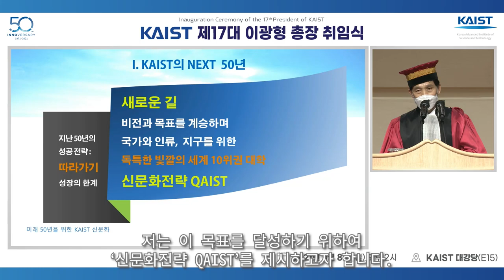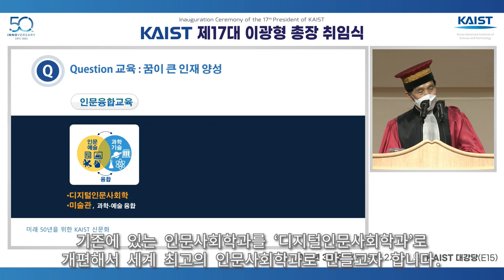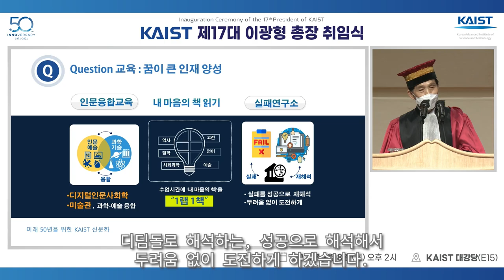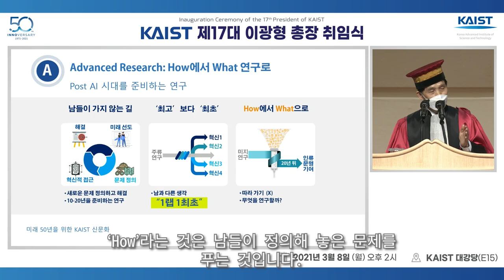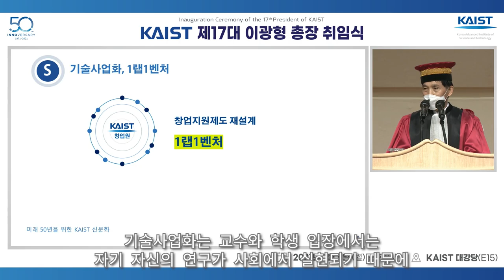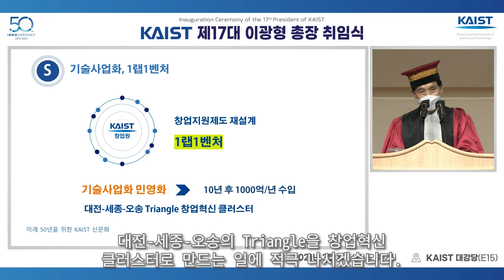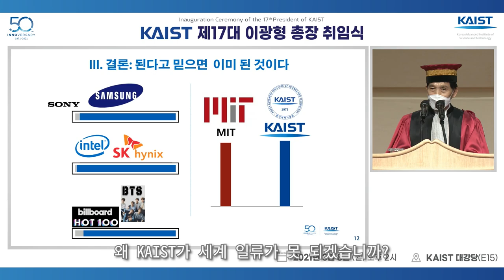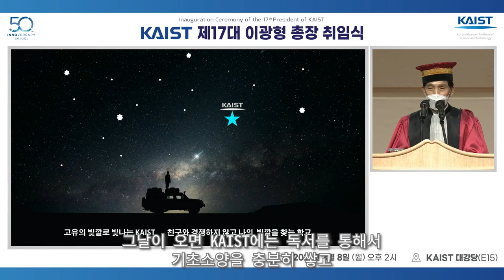친구와 경쟁하지 말고, 나의 빛깔을 찾아라! - 이광형 제17대 KAIST 총장 취임사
이광형 제17대 KAIST 총장 취임식 중 (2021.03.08.)